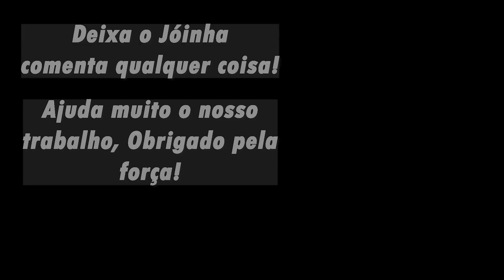Isso NÃO VAI DAR CERTO! ARMADILHA pra RATO no Motorhome T2.ep 246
👆👆👆 ESSE CANAL É UM REALITY SHOW DE VOLTA AO MUNDO👆👆👆 .👆👆👆 ESSE CANAL É UM REALITY SHOW DE VOLTA AO MUNDO👆👆👆 .

Agradecimento especial aos nossos amigos e apoiadores:
ALEX PINOTTI
Alexandre Cardoso da Silva
Amanda Lerner
Daniel Cardoso Tavares
Daniel Oliveira Santos
Dayana alves
Dea Teresa de Almeida Torres
Diego Rapacki
Fernando Fonseca
Fernando Riato
Gustavo Vendramini
Henrique Coelho
Henrique Sá
Jean Sestrem
Jordan Silva
Julio Amaral
Kauan Lobo
Luciano Waltrick
Luís
Marcelo Daibert
Nicolao Constantino Neto
Rafael Rech
Rudolf Fonseca
Tania Stahlke
Valéria Marques
Viviane Nogueira